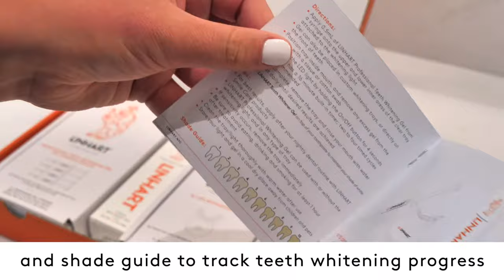How To Whiten Your Teeth Using The Linhart Whitening Collection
Say goodbye to yellow, stained teeth today and get your teeth whitening kit

The Linhart Whitening Collection contains everything that you need to BOOST and maintain a beautiful bright smile at home or on the go!

Each kit contains:
1 LED Whitening Light with magnetic charging USB cable
4 Professional Whitening Gel Syringes
1 Tube of Linhart Tooth Whitener Gel
1 Instructional / Informational booklet

Whitening Steps:

1. Assess your tooth shade in our booklet to track your whitening progress

2. Remove Light and USB. To charge remove the magnetic USB, plug into any outlet and attach the magnet to the back of your device

3. Light will glow RED while charging and GREEN when fully charged.

4. Simply remove the cap from the syringe and add gel to both the top and bottom trays with enough gel to fill trays and cover front teeth. (About .5mL or 1/6 of the syringe)

5. Place the whitening light in your mouth, adjusting so the gel forms to the front of your teeth

6. Hold power button for 4 seconds to activate the blue light

7. 16 minutes timed cycles - wear 2 to 4 cycles

8. Once finished, remove tray and rinse with warm water

9. Be sure to brush your teeth after whitening. Be sure to use Linhart Toothpaste and Tooth Whitener Gel for optimal results

10. Place a pea size amount of gel on top of your toothpaste, brush for 2 minutes and rinse.

Say goodbye to yellow, stained teeth today and get your kit